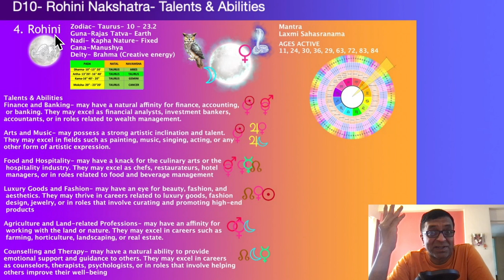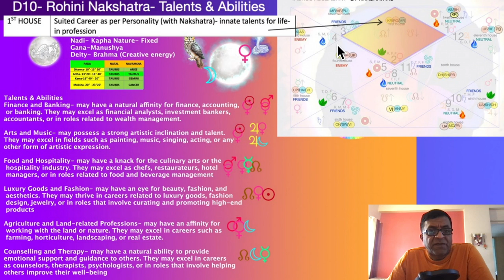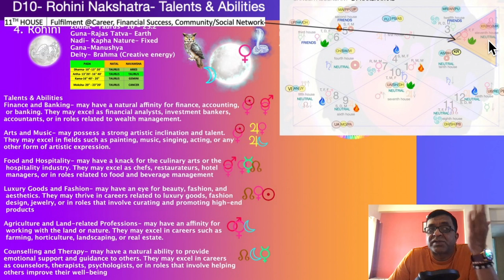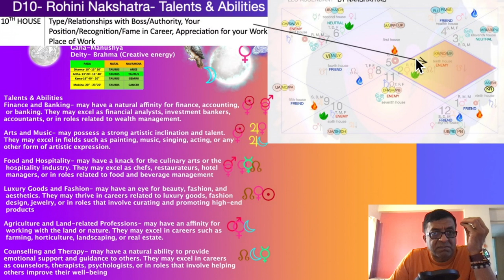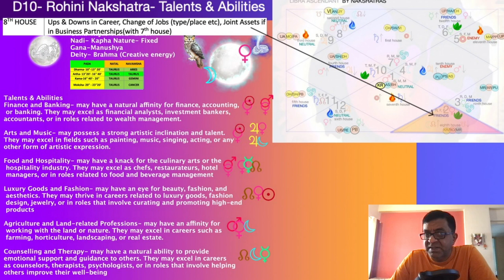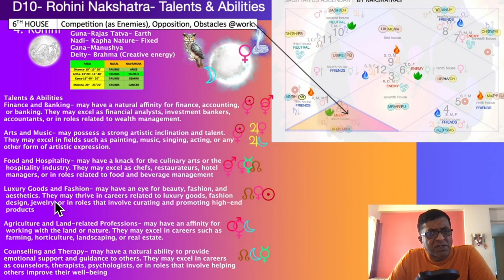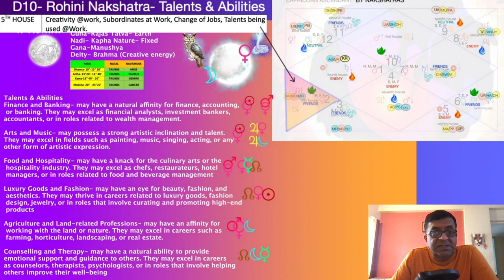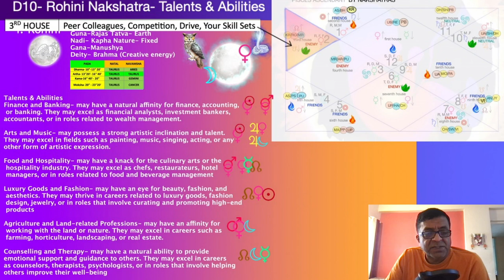4. D10, Career, Job, Talents of Rohini Nakshatra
Rohini (10° Taurus - 23°20' Taurus)
Talents: Nurturing, creativity, aesthetic sense.
Abilities: Cultivating beauty, harmonizing environments, artistic skills.
Ambition: To create beauty, nurture others, achieve artistic excellence.
Fulfillment in Career: Arts, fashion, beauty industry, hospitality.

In this video, we are going to talk about Secrets to Career Success for All Ascendants in D10, Job Rohini Nakshatra. Ascendants have the potential to achieve great things in their careers, but it takes dedication and hard work to achieve success. In this video, we are going to talk about the unique talents and abilities that ascendents have, and how to use them to achieve success in your career.
1:27- Rohini Nakshatra D10 Talents & Abilities
7:36- Aries Rising- Rohini Nakshatra Talents & Abilities
8:56- Taurus Rising - Rohini Nakshatra Talents & Abilities
10:01- Gemini Rising- Rohini Nakshatra Talents & Abilities
11:14- Cancer Rising-  Rohini Nakshatra Talents & Abilities
13:01- Leo Rising-  Rohini Nakshatra Talents & Abilities
14:52- Virgo Rising- Rohini Nakshatra Talents & Abilities
15:50- Libra Rising- Rohini Nakshatra Talents & Abilities
16:48- Scorpio Rising- Rohini Nakshatra Talents & Abilities
17:59- Sagittarius Rising- Rohini Nakshatra Talents & Abilities
18:37- Capricorn Rising- Rohini Nakshatra Talents & Abilities
20:43- Aquarius Rising- Rohini Nakshatra Talents & Abilities
21:50- Pisces Rising- Rohini Nakshatra Talents & Abilities

Studying the Lunar Mansions of Vedic Astrology can offer valuable insights for youth in career selection and working with others. Here are some broad advantages and practical implications:

Career Selection: Understanding the Nakshatras can help youth identify their natural talents and inclinations, guiding them towards suitable career paths. For example, those born under Rohini Nakshatra might excel in creative fields, while those under Magha Nakshatra might thrive in leadership roles.

Working with Different Nakshatra People: Knowing the Nakshatra of colleagues or peers can enhance collaboration and communication. For instance, individuals under Mrigashira Nakshatra might appreciate brainstorming sessions and open-ended discussions, while those under Bharani Nakshatra might prefer clear goals and deadlines.

Personal Development: Learning about the Nakshatras can aid in personal growth by highlighting areas for improvement based on one's Nakshatra. For example, someone born under Ashlesha Nakshatra might work on developing trust and openness in relationships.

Understanding Compatibility: In relationships and teamwork, knowledge of Nakshatras can help navigate differences and enhance compatibility. People born under compatible Nakshatras might find it easier to connect and work together effectively.

Cultural Insights: The study of Nakshatras offers cultural insights, as these concepts are deeply rooted in Vedic traditions. This understanding can foster respect for diversity and different cultural perspectives.

Leadership and Team Dynamics: Leaders can benefit from understanding the Nakshatras of their team members, enabling them to assign roles that align with individuals' strengths and talents, leading to a more effective team dynamic.

Conflict Resolution: Understanding the Nakshatras can provide insights into the root causes of conflicts, allowing for more effective resolution strategies. For example, conflicts between individuals born under conflicting Nakshatras might be resolved by finding common ground or adjusting communication styles.

Career Advancement: Knowledge of Nakshatras can help youth identify opportunities for career advancement based on their natural talents and abilities. This can include seeking out roles that align with their Nakshatra's strengths or pursuing further education and training in relevant areas.

Self-awareness and Mindfulness: Studying the Nakshatras encourages self-reflection and mindfulness, as individuals learn to recognize and appreciate their unique qualities and those of others. This can lead to greater self-acceptance and improved relationships.

Networking and Social Skills: Understanding the Nakshatras can enhance networking and social skills by providing insights into different personality types and communication styles. This can be particularly beneficial in professional settings where building relationships is key to success.

Incorporating these practical implications into their lives can help youth navigate various aspects of life with greater confidence, empathy, and effectiveness. youth can make more informed decisions regarding their careers, relationships, and personal development, ultimately leading to a more fulfilling and successful life journey.